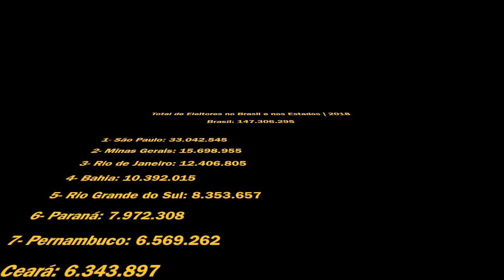Número Total de Eleitores no Brasil e nos Estados | 2018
Curta, Compartilhe, Favorite, Deixe Seu Comentário, Ele é Muito Importante Para o Nosso Canal!! Obrigado!!

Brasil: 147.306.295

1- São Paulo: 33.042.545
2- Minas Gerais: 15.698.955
3- Rio de Janeiro: 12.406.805
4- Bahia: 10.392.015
5- Rio Grande do Sul: 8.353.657
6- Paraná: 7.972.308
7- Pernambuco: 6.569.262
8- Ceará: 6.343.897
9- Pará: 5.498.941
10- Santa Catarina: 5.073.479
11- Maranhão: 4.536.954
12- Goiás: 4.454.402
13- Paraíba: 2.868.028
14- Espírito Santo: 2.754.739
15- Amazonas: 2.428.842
16- Rio Grande do Norte: 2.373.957
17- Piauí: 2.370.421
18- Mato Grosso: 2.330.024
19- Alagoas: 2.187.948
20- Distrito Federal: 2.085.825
21- Mato Grosso do Sul: 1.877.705
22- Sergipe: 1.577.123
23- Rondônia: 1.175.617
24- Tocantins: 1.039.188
25- Acre: 547.608
26- Amapá: 512.119
27- Roraima: 333.591